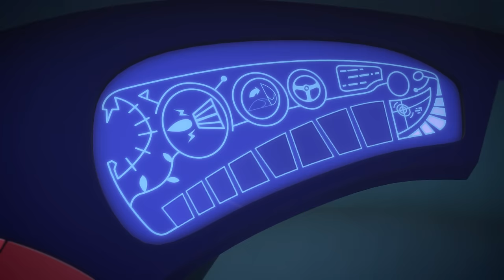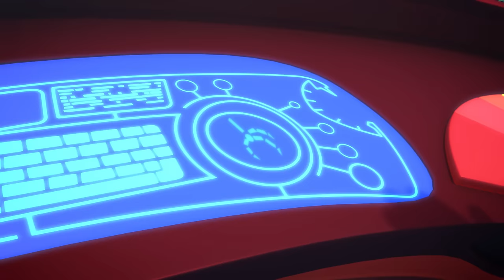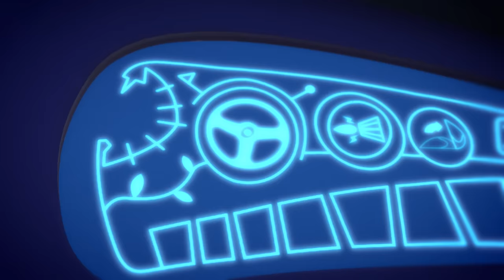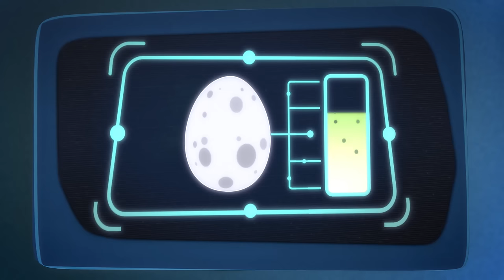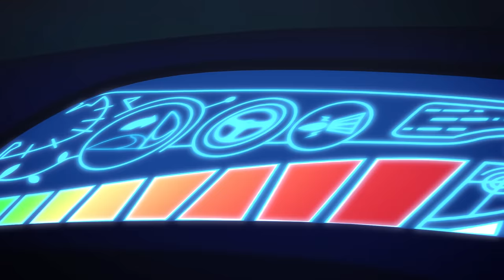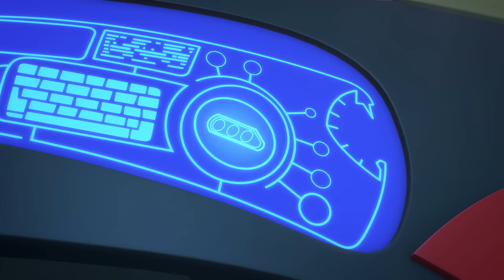PJ Masks Cars! | Cat Car, Gekko Mobile, Owl Glider | PJ Masks Official